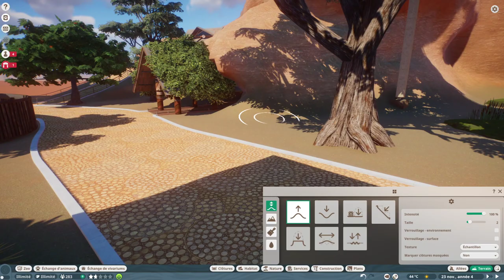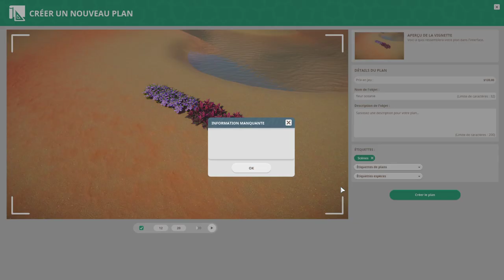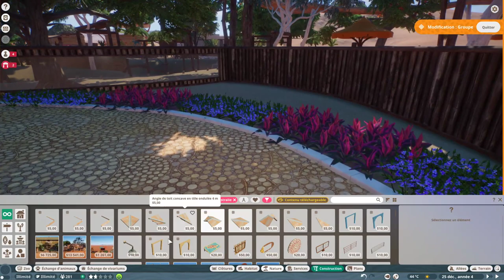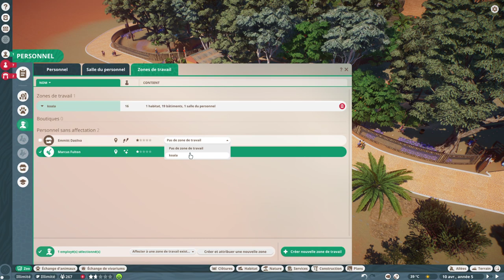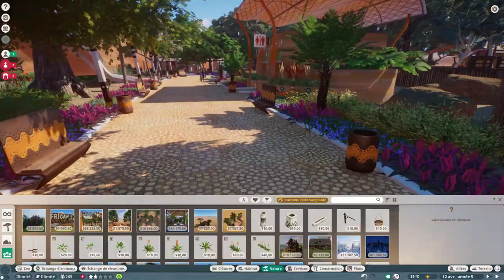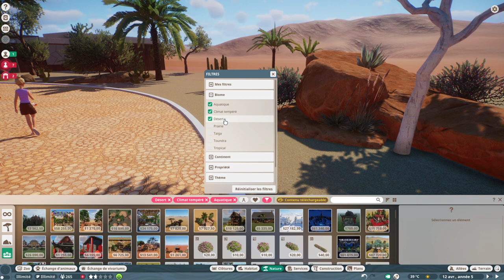Décoration du tour de l'enclos Koala - PLANET ZOO #117 - royleviking [FR HD]